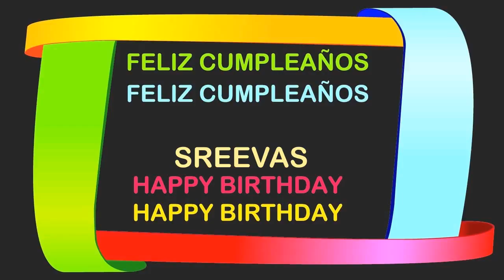Sreevas Birthday Postcards & Postales